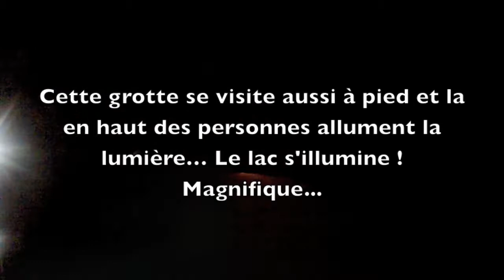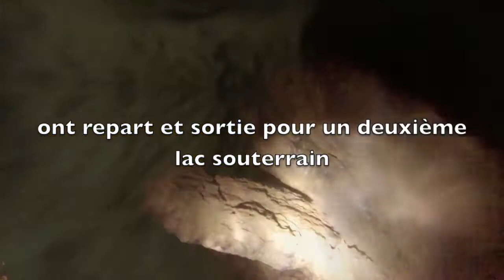Grottes Vallorbe Julien baptême 14.07.2013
Magnifique, mon baptême plongée grottes à Vallorbe, superbe expérience, merci à mon instructeur préféré...